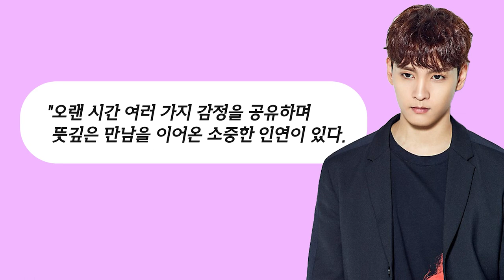"♥박신혜=은인"…최태준, 새 신랑+예비 아빠 동시에 된 소감